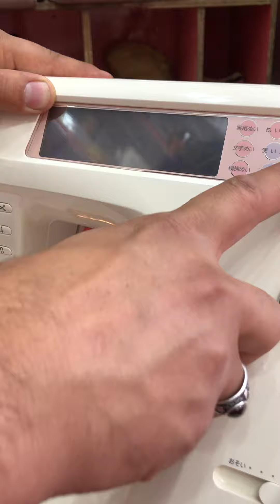Brother zz3-b897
Brother